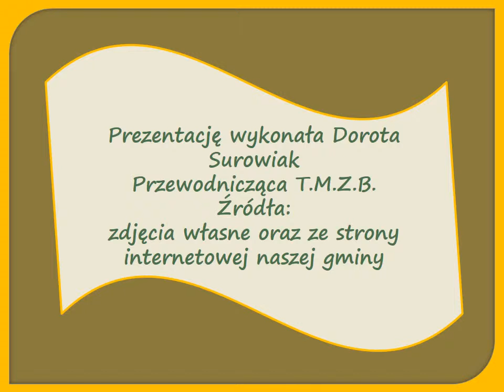Dożynki gminne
prezentacja utworzona na video blog towarzystwa miłośników ziemi bestwińskiej